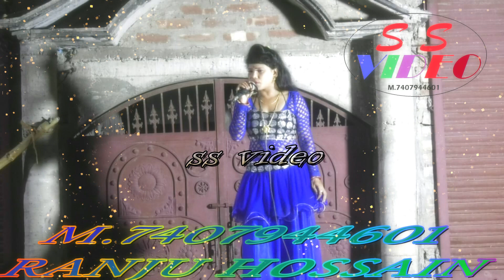Sonia Biye Bari Geet বিয়ে বাড়ি গীদ 2021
HELLO FRIENDS WELCOM TO MY CHANNEL / SS VIDEO /THIS CHANNEL/PROVIDE BEST QUALITY VIDEO FOR YOU MY CHANNEL CONTAIN UPLOADED BANGLA AND HINDI VIDEO PANCHORAS ALKAP'COMEDY VIDEO BAUL' DANCE PURULIA SONG SO IF YOU LOVING OUR VIDEO SO DON T FORGET TO SUBSCRIBER OUR CHANNEL SS VIDEO
Sonia Biye Bari Geet বিয়ে বাড়ি গীদ  2021#ssvideo